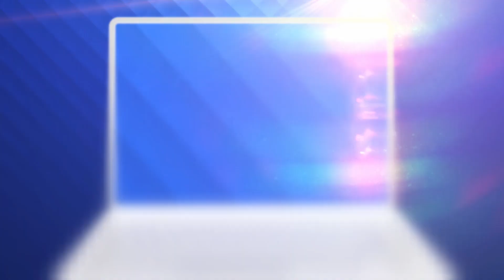Din 1 iunie am putea merge din nou la spectacole și concerte. Ce variante sunt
De la 1 iunie am putea merge din nou la spectacole, concerte și festivaluri. Restricțiile nu dispar de tot, masca va rămâne obligatorie, dar adeverința de vaccinare, de exemplu, ar putea deveni principalul bilet la spectacol.